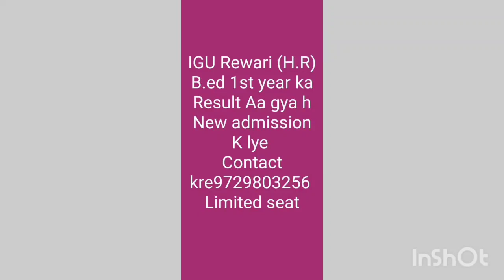MEMORIES OF LAST YEAR 2022...😍😍🫠👓